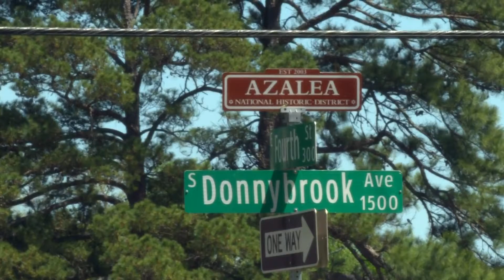Local business helps home owners recover from storm damage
Jacob Law, Stonewater Roofing co-owner says the Azalea District is "almost like a war zone" following Tuesday night's storm.